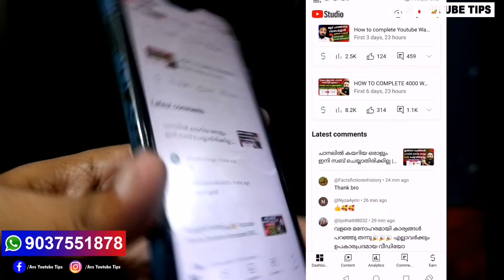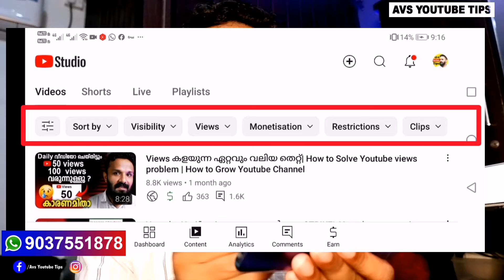You Won't Believe the Latest Youtube Studio App Update Features!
Dive into the latest features of the YouTube Studio app update! Discover how enhanced analytics, improved editing tools, and a revamped interface empower creators to manage their channels more efficiently. Join us as we explore tips and tricks to optimize your content and engage your audience like never before. Don't miss out on making the most of these exciting new tools!